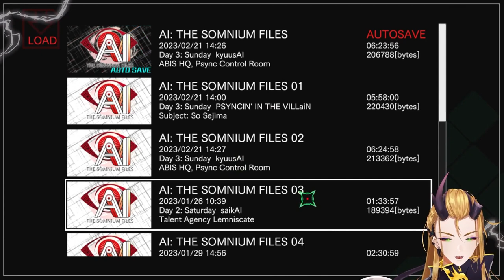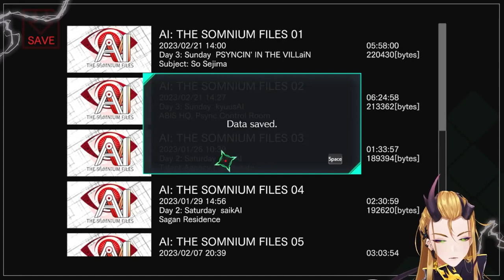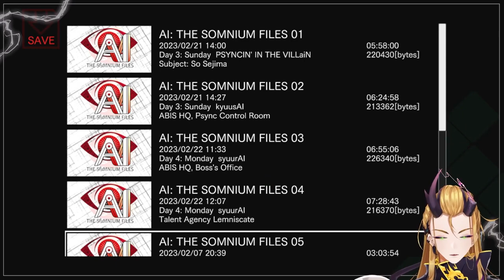SOMETHING ISN'T ADDING UP HERE | AI: The Somnium Files Ep. 8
Leizu Shen starts his first Youtube Exclusive Series with AI: The Somnium Files!

STREAMS START AROUND 3PM EST (GMT - 5) WED - SUN